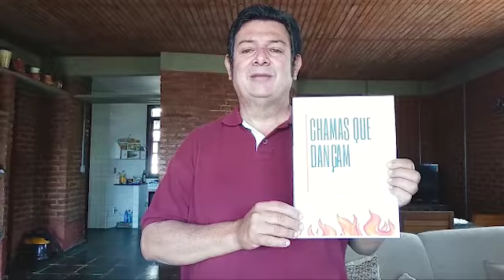Depoimento Luciano Sant'anna | Autor do livro Chamas que Dançam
Publique um Livro:
Nos últimos meses, tive o prazer de ajudar centenas de escritores a escreverem e publicarem seu primeiro livro…
agora, quero ajudar VOCÊ.
SÉRIE ESCRITOR BEST SELLER